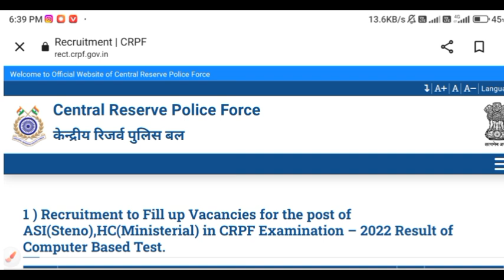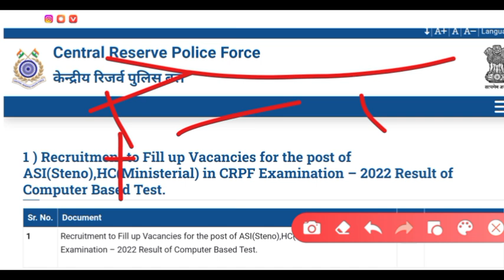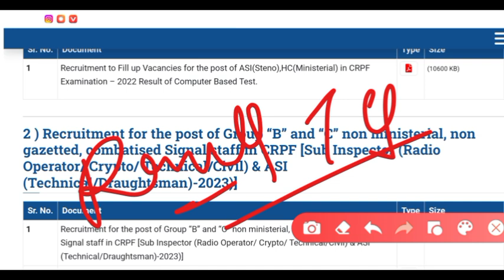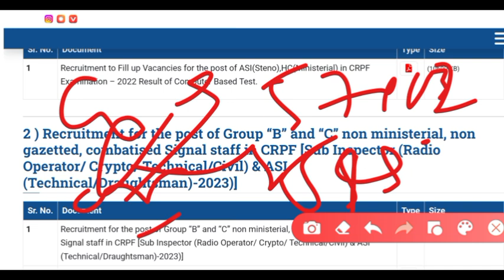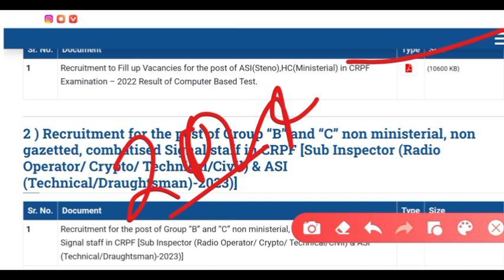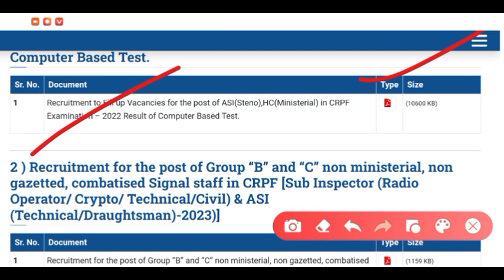CRPF ट्रेडसमैन Result OUT || CRPF Tradsman Result Kaise Check Kare || CRPF Tradsman Latest Update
Your Quary:-
crpf tradesman safe score 2023
crpf tradesman expected cut off 2023
crpf tredsman results 2023
crpf tradesman answer key 2023
crpf tredsman results kab aayega
crpf result 2023
crpf tradesman result kab aayega
crpf tradesman written exam result 2023,crpf tredsman results,new update crpf constable tradsman result 2023
crpf tredsman result kaise check kare
crpf tradesman result kaise dekhe
crpf tradesman result kaise check karen
crpf tredsman result
crpf tradesman result 2023
crpf tredsman result update
crpf tradesman answer key kaise check kare
crpf tredsman result kaise check kare apne phone se
crpf tradesman result kaise check kare
crpf tradesman result kaise dekhe 2023
crpf tredsman result news
crpf tredsman result 2023
crpf tradesman